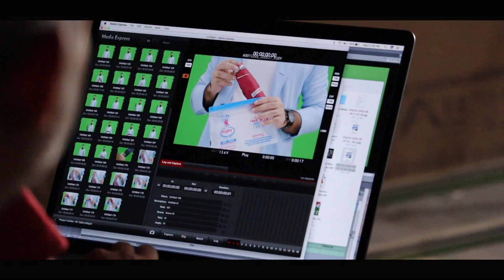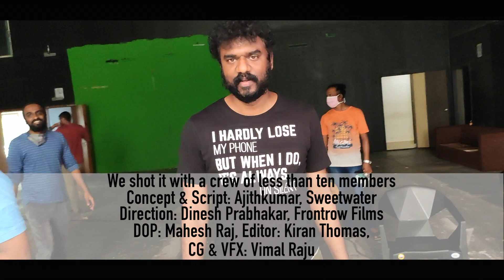POPY AD FILM MAKING VIDEO | GOVIND PADMASOORYA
After receiving an official government permission, this is one of the first ads to be shot post lockdown
(shot during mid May 2020)

We shot it with a crew of less than ten members
Concept & Script: Ajithkumar, Sweetwater
Direction: Dinesh Prabhakar, Frontrow Films
DOP: Mahesh Raj
Editor: Kiran Thomas
CG & VFX: Vimal Raju